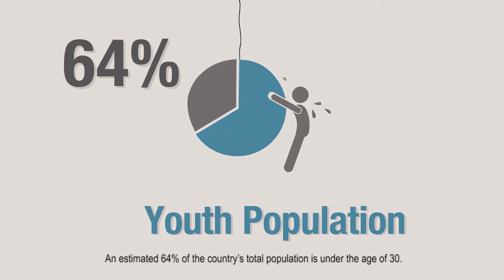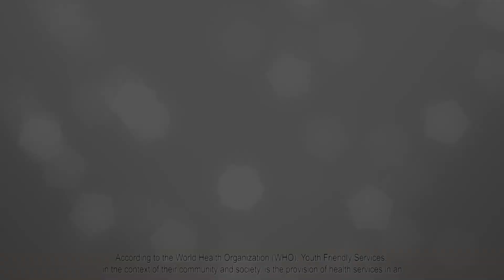Young Omang’s Program | Rahnuma | Documentary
Pakistan is one of the youngest countries in the world; currently have the largest percentage of young people ever recorded in its history.

Given the challenges & problems faced by the youth of Pakistan, our client Rahnuma Family Planning Association of Pakistan (RFPAP), in collaboration with its various partners, under Young Omang’s Program is working on Life Skills Based Education, Youth Friendly Health Services & Youth Policies.

The documentary summarises their efforts to unleash the potential of the young Pakistan.